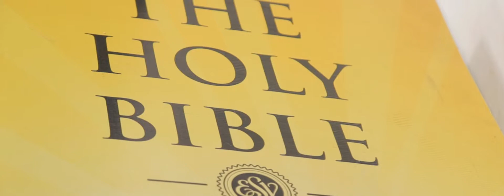Joel + Mable wedding highlights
Dynamic Wedding Photography